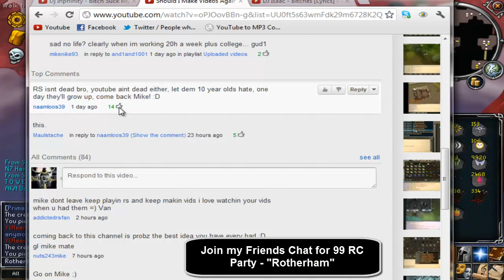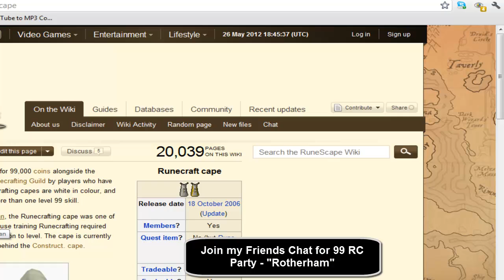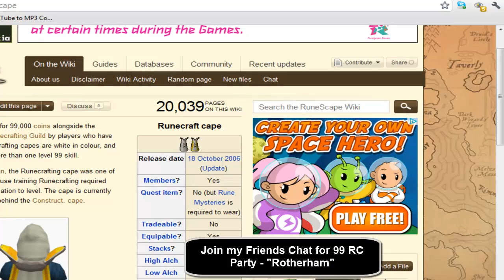Mikenike93 - Thankyou for your support! - 99 Runecrafting Party Invite!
Hey guys just like to thankyou all for the support you gave me on that last video, it really has motivated me to make videos on this channel again, You was all really kind :)

Information:

World:23
Time: 10pm gmt 0 (1 hour and 30 mins from upload)
Where:Runecrafting Guild